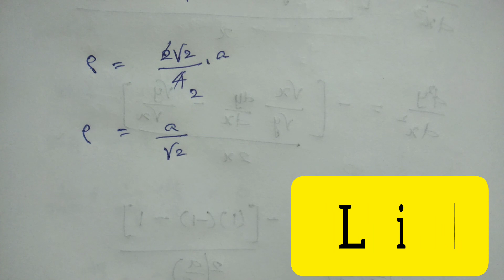Radius of Curvature in Cartesian Form | In Tamil | B.Sc Maths | Allied Maths | Engineering Maths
In this video I have explained the radius of curvature problem in Tamil

Usefull for B.Sc Maths, Allied Maths and Engineering Maths students